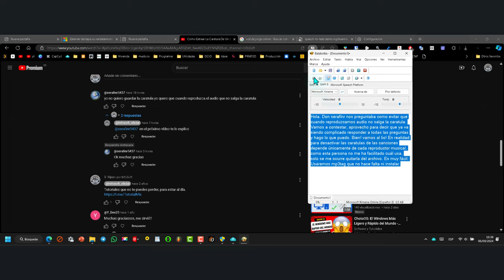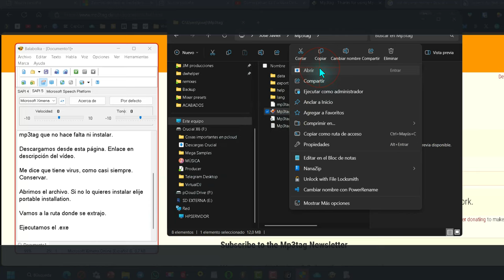Quitar Carátula De Un Archivo De Audio 🎵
Para evitar que la carátula de una canción aparezca al reproducir el audio, se puede utilizar el programa mp3tag, que es una herramienta versátil y fácil de usar. No requiere instalación si se opta por la versión portable, lo que es una ventaja para quienes prefieren no instalar software adicional en sus dispositivos. Una vez descargado mp3tag, se abre el programa y se arrastra el archivo de audio al mismo. Se selecciona la carátula dentro del programa y se elimina. Al guardar los cambios, el archivo de audio ya no mostrará la carátula cuando se reproduzca. Este proceso es útil para personalizar la experiencia de escucha y asegurarse de que solo la música sea el centro de atención.

Existen varias alternativas para eliminar la carátula de una canción sin necesidad de utilizar mp3tag. Una opción es hacerlo directamente desde el explorador de archivos de Windows. Para ello, se accede al archivo MP3, se selecciona la opción de 'Propiedades', y en la pestaña de 'Detalles', se puede eliminar la imagen. Otra forma es utilizando programas gratuitos especializados en la edición de etiquetas de audio, que permiten no solo eliminar la carátula sino también editar otros metadatos del archivo. Algunos de estos programas incluso ofrecen la posibilidad de buscar y descargar carátulas desde internet basándose en la información de la canción. Además, hay aplicaciones que permiten cambiar la carátula directamente desde el reproductor de música, como Groove Música en Windows, donde se puede editar la información de la canción y eliminar la imagen asociada. Estas herramientas brindan flexibilidad para gestionar cómo se visualizan los archivos de audio y personalizar la biblioteca musical a gusto del usuario.